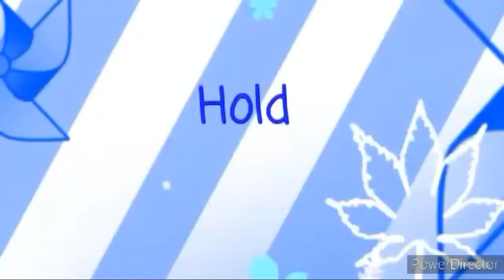"Hari Pertama Ketemu Mitos" ~Eps4~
Asiap